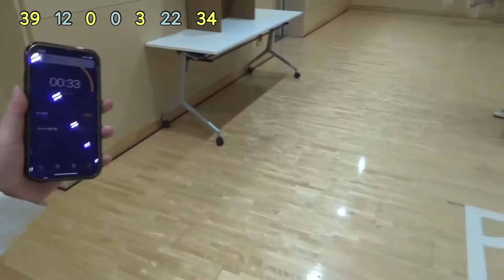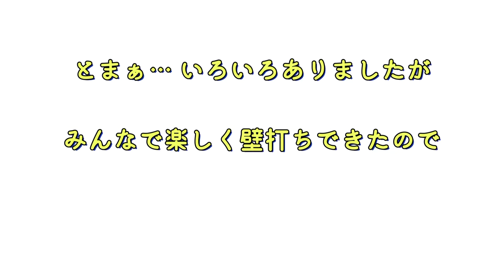バドミントン壁打ち用ボード「mintonの壁」2人 vs 2人 でチーム戦やってみたら面白すぎた！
■バドミントンの壁打ち用ボード「mintonの壁」

■宅配ガット張りサービス「Gappari」
コンビニに出したら最短3日で自宅に届く。
一度使い始めたらその便利さに虜になっちゃいますよ♪

■MOS（minton online store）
メンバー着用のTシャツが気になったらクリック♪
かわいいTシャツがたくさんあるので良かったら覗いてみてね。

■バドミントン大会情報サイト「minton」
バドミントンに特化した大会情報, Webエントリーサイト。
大会主催者の方はエントリー管理の大変さからサヨナラできます^^